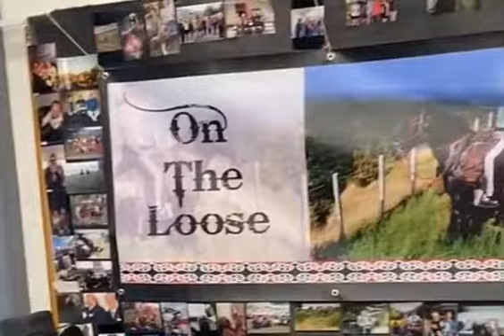On the loose banner